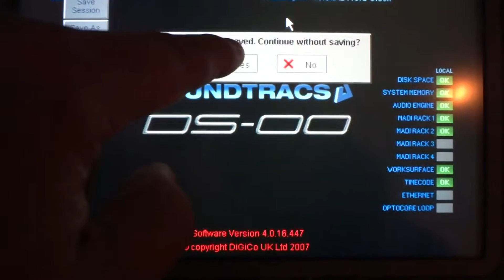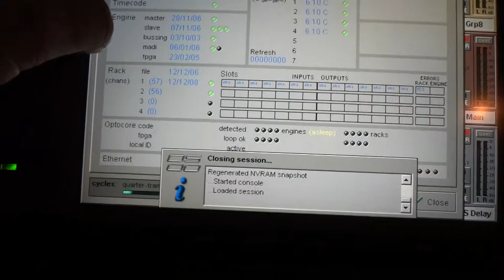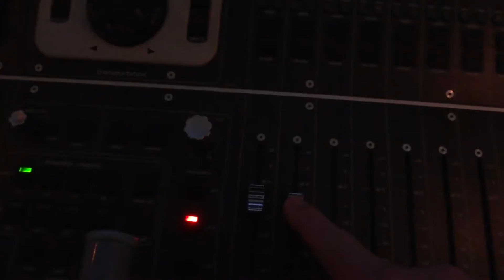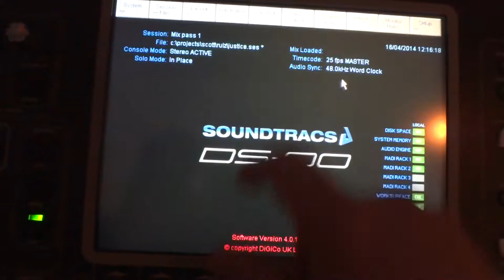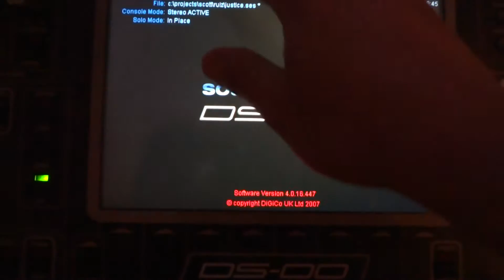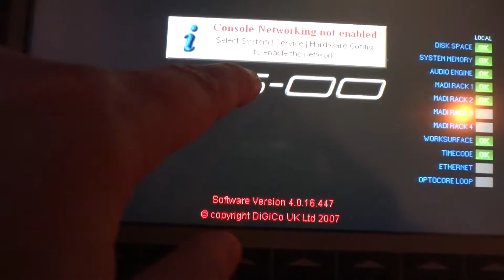DS00 Overview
A short Video of the DS00 Console